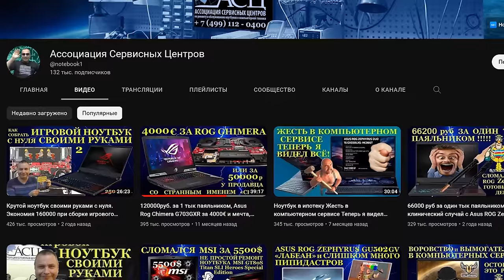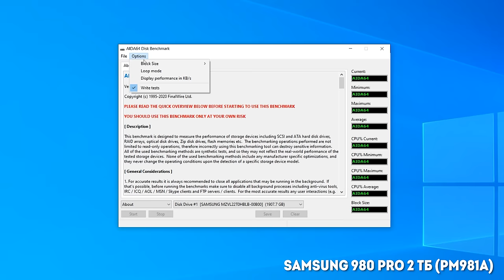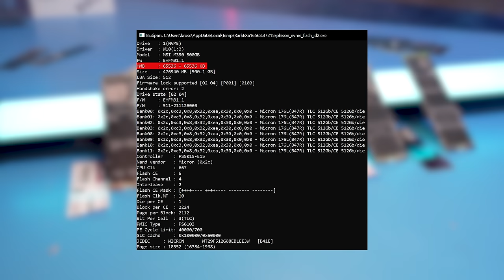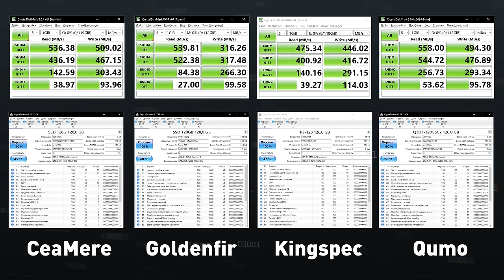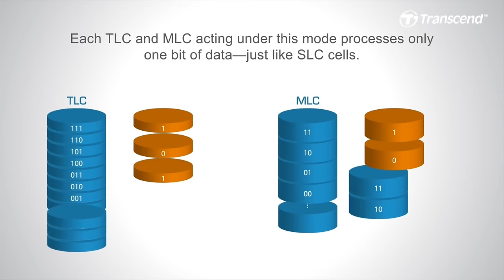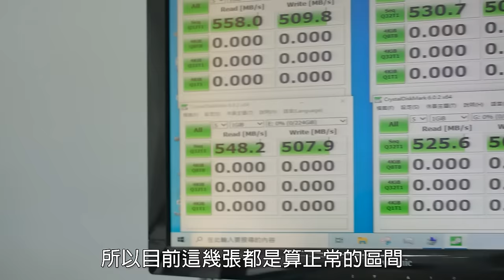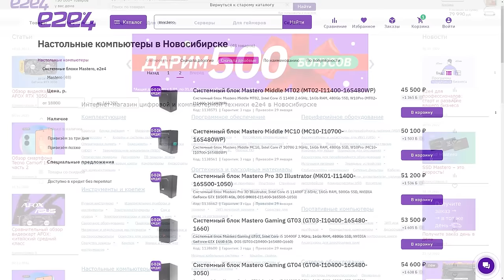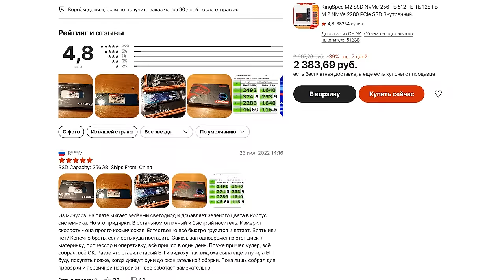НЕ покупайте эти NVME. Тест китайских SSD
Хочется сэкономить и купить недорогой емкий NVMe с Ali? Тысячи заказов и пятизвездочные отзывы со скриншотами высоких скоростей внушают доверие? Проверили 4 самых популярных китайских SSD от Kingspec, Goldenfir, Klissre и Netac, сравнили их с брендами и рассказываем, что можно получить за такие деньги, и можно ли брать быстрые SSD из Китая.

00:00 - Вступление
02:59 - Тест переходников M.2 на PCIE
04:33 - Тест нагрева и радиаторов
06:50 - Контроллеры и память
09:45 - Тесты скорости
12:41 - Немного теории
16:06 - Тесты в реальной работе
20:25 - Выводы